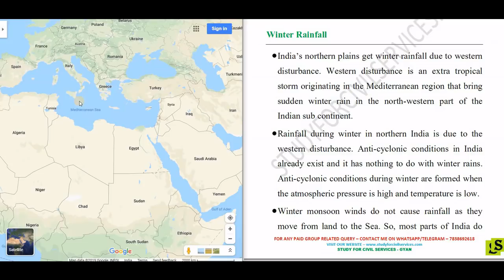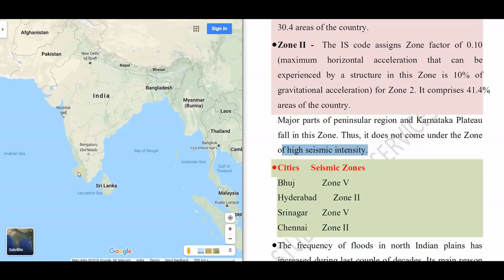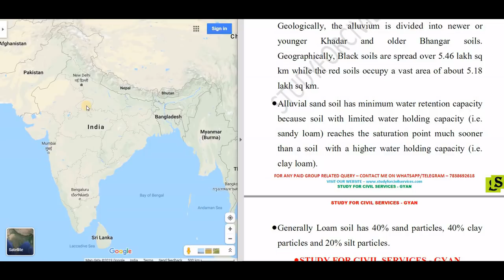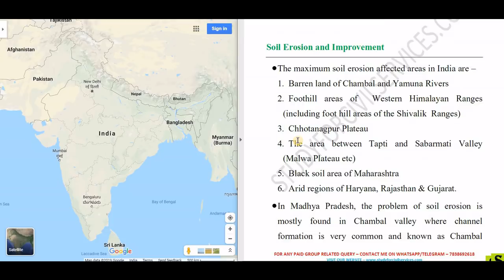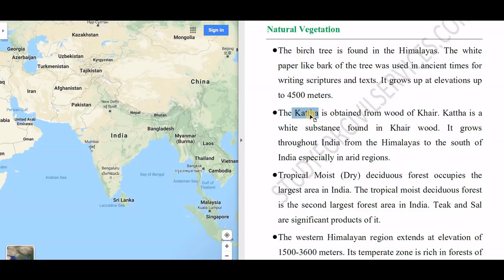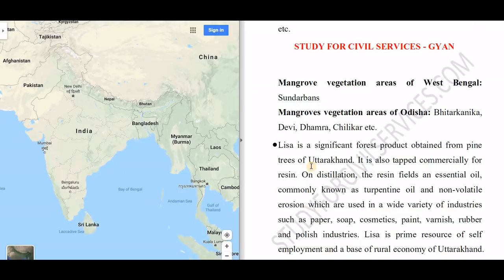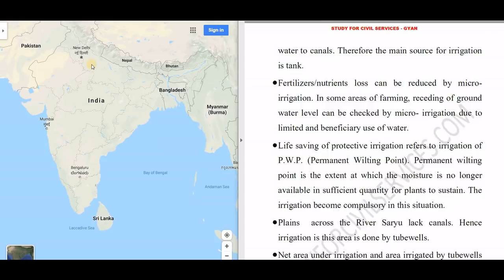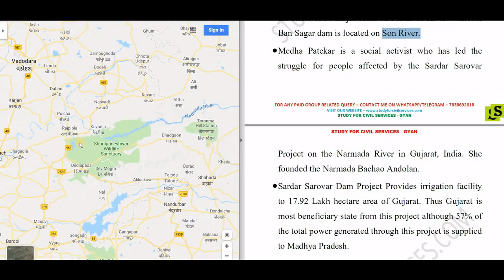Complete Geography GK through maps crash course for all exams upsssc uppsc bpsc mppsc pcs ssc rrb #5